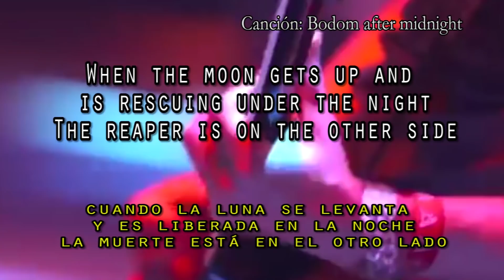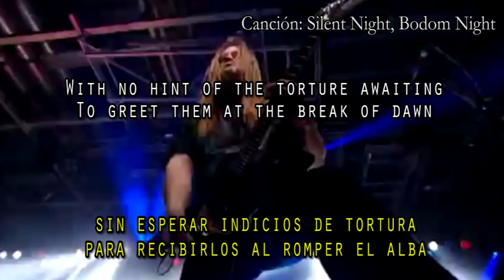El misterio del Lago Bodom | Children Of Bodom